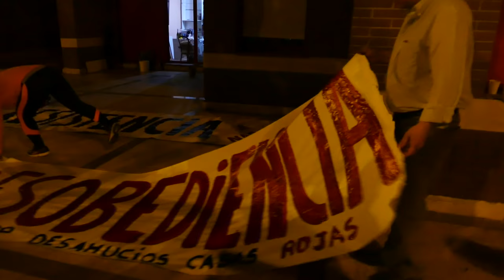¿QUIEN TE MANDA QUE TUVIERAS ESE HIJO? casasrojassequeda 24.4.17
Resumen del desalojo de Casas Rojas en Majadahonda.